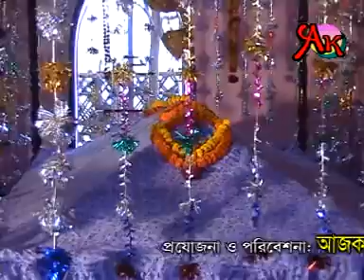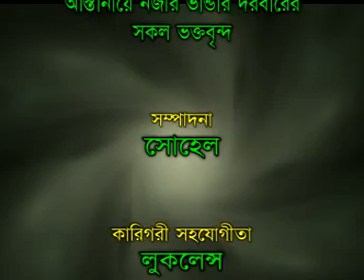Vandari Song | নজির বাবা মাওলানা | Monnan Qawaal | NCM Music | 2017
আপনাদের এই অ্যালবামটি যদি ভালো লেগে থাকে, তবে অবশ্যই লাইক ও কমেন্ট শেয়ার করে জানাবেন। ধন্যবাদ আবার আসব অন্য কোন নতুন অ্যালবাম নিয়ে, আল্লাহ হাফেজ।